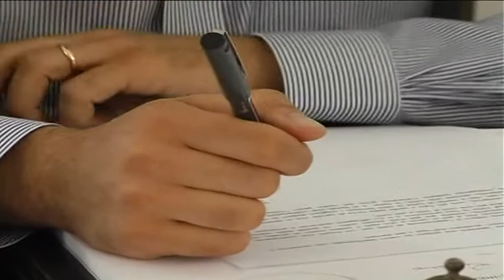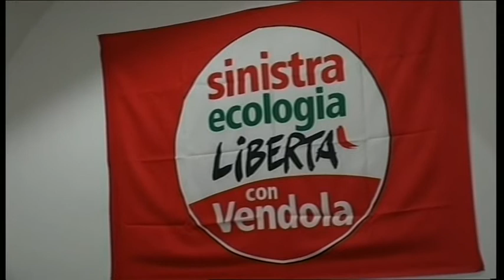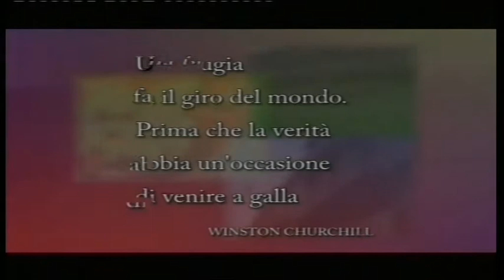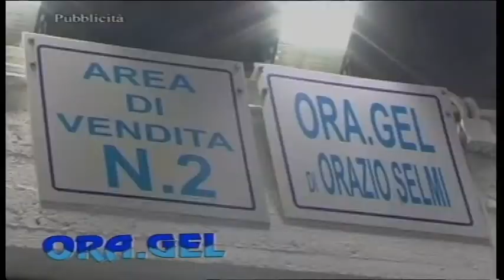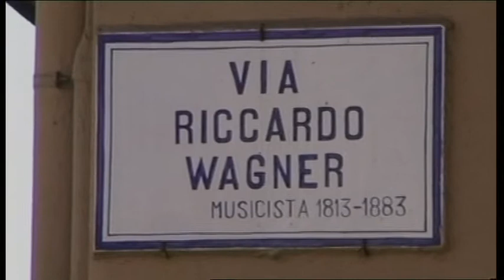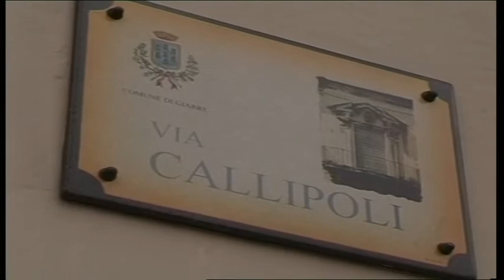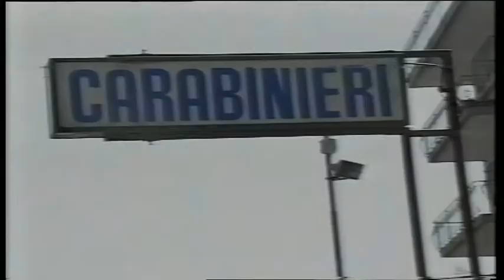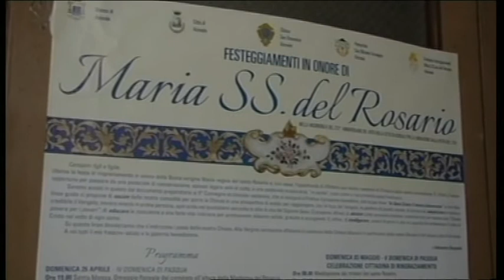TG REPORTER 30 APR 2015